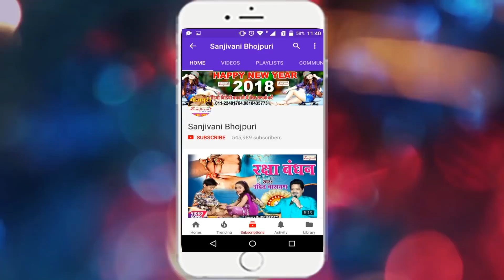2018 का सबसे हिट रक्षाबंधन स्पेशल गीत | प्यारी बहिनिया | Dharambir Bharti.New Bhojpuri Song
इस वीडियो का Free MP3 Download Or BhojpuriSong KanwarSong BobamSong NewBhojpuriSong TradingVideo करने के लिए हमारा Mobile APP MP3BAJAO Playstore से डाउनलोड करे या इस लिंक पर क्लिक करे
Bhojpuri Album Detail यहा देखे
Album :- प्यारी बहिनिया
Singer :- Dharambir Bharti
Company :- Sanjivani Music
Lyric :- Vinita Singh Vinu
Video Director